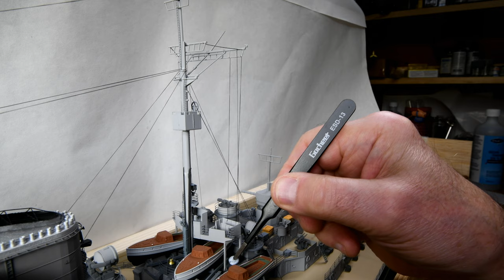The Model Ship - Part 418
I was big into building models years ago. Apparently I’m trying to bring back “the good old days” by building a plastic model ship. In this series, that has now become a daily vlog, I’m building the 1:200 scale battleship Bismarck from Trumpeter. This is not a tutorial.